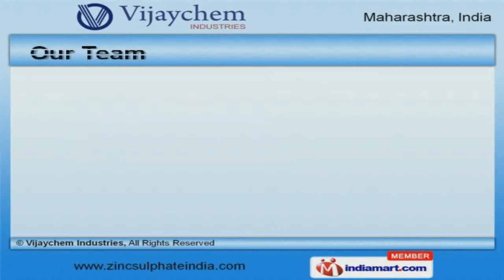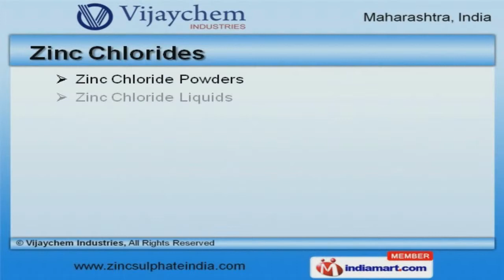Zinc Chemicals by Vijay Chem Industries, Mumbai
Welcome to Vijay Chem Industries, Manufacturer and Exporter of Zinc Chloride, Sulphate and Carbonates. An ISO 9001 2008 certified company, incepted in 2000 at Mumbai. We are a Member of Mumbai Waste Management, catering to Australia, Africa, Europe and other countries. Advanced R and D department, genuine quality ingredients and variegated payment options are the factors that help us to stay ahead of our competitors. Our team comprise of Quality analyzers, Chemical experts and marketing executives. Purity, Effectiveness, Non toxicity and PH value are some of our quality assurance parameters. We present a unique range of Zinc Chlorides, Sulphates and Carbonates. Zinc Chlorides offered by us are available at industry leading prices. We are instrumental in offering a wide array of Zinc Sulphates that are one of the best in the market. Our clients can avail from us an exquisite range of Zinc Carbonates that are extremely reliable.